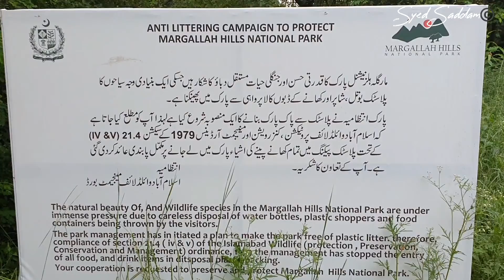Vlog #4| ISLAMABAD | Hiking Trail 5 (Guide)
Trail 5 is Best to hike among all other trails in Islamabad, where you can visit your friends and family there is almost 5 to 6 spots where you will have to cross water so be prepared for that the water is shallow and you can easily cross it, the water is there usually in spring season when it rains a lot in Islamabad, Water is clean and cold and if you are planing on going for a hike on trail 5 bring good quality shoes due to water & humidity the track is a little bit slippery I almost broke my Note 10 plus  while recording the Vlog, put your phones and cameras in your backpack while hiking,. if you cannot finish till the end of the track you should at least go till the spot where all the waterfalls join together.

Forgive me if I did any mistake in the description or in the vlog